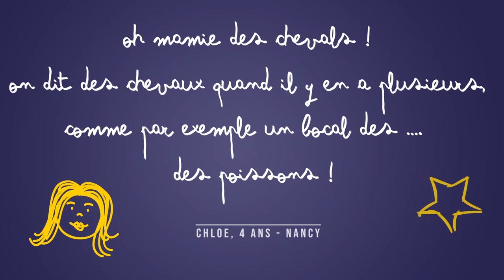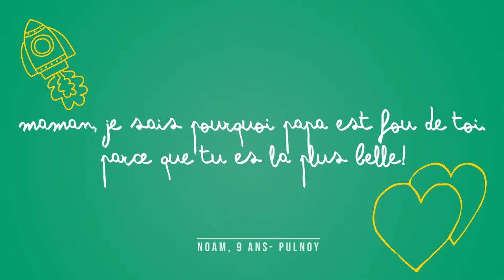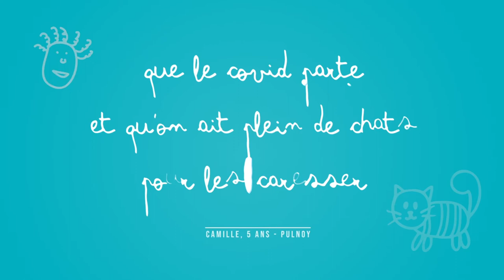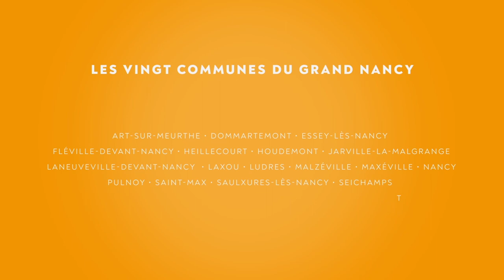Vœux 2021 : Les meilleurs vœux d’enfants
Et si on souhaitait la bonne année avec des mots simples, ceux de l’enfance ? Pour sa carte de vœux, la Métropole a recueilli des mots d’enfants des 20 communes de son territoire. Voici l’intégralité de ces jolies expressions.
Merci à toutes celles et tous ceux qui nous ont aidés à réunir ces petits bonheurs.